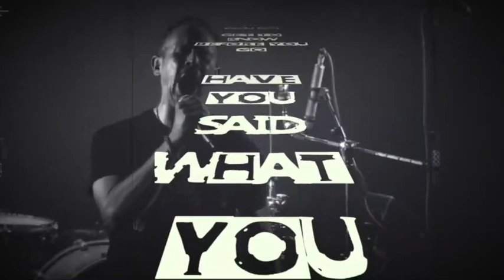No Regrets by I Will Take You Hunting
A tough couple of months for the lads in IWTYH. A sudden death, and the horror of moving home. The chaos and disruption that makes you question the world around you. You are left with one overriding answer "Love". Make sure you tell the ones you love that you do! No Regrets x